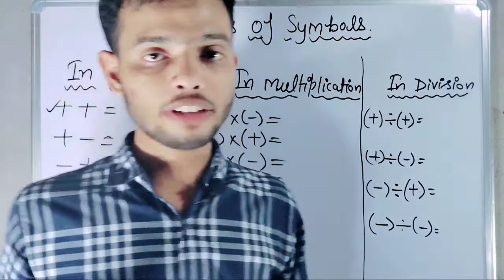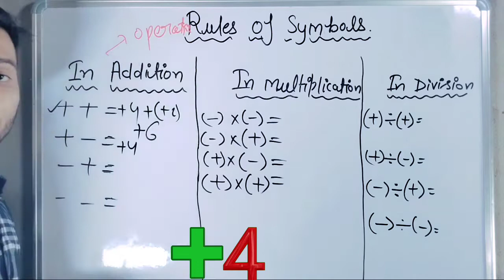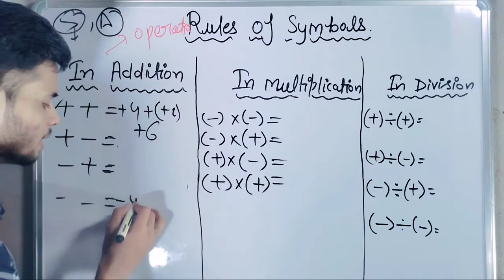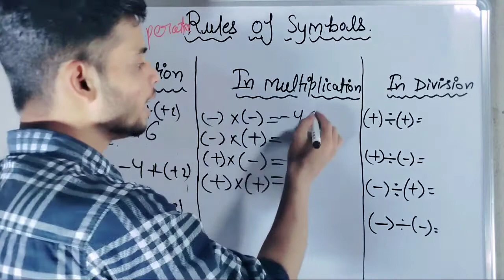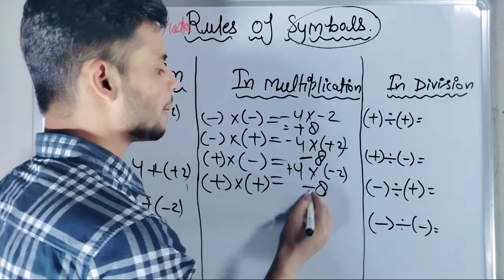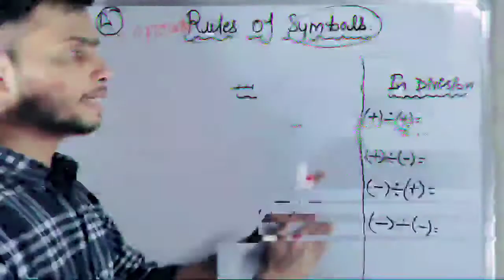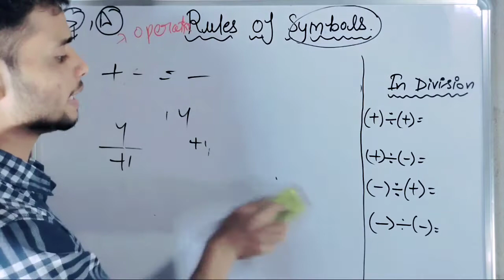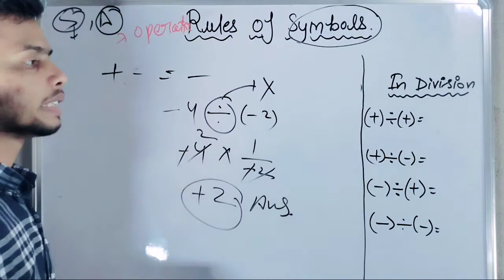Rule of symbols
1- simplification krte time symbol kaisse lagaye ?
2- symbols ke rule math me use kaisse hota h ?
3- Mathmatics me plus minus ka use kaisse Kare
4- symbol ka use kaisse Kare math me
 5-  plus kab lagta h aur minus kaisse lagta h
6- simplication krte samay plus minus kaisse lagaye
7 math me operation ko solve krte samay symbol ka use kaisse Kare
8 - math me plus aur minus ka use kaisse Kare ?
9-  plus kab lagta h
10- minus kab lagta h
11- rules of symbol basic rule of Mathmatics
 I hope aapko video accha laga ho agar accha laga h to humhe comment krke jarror inform Kare  and aap log next Kia topic or video dekhna chahte h ye bhi Bata sakte h